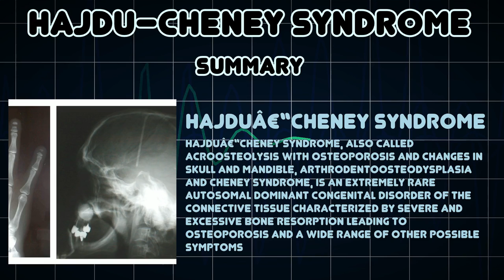Hajdu–Cheney syndrome (Medical Condition)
Symptoms, risk factors and treatments of Hajdu–Cheney syndrome (Medical Condition)

Hajduâ€“Cheney syndrome, also called acroosteolysis with osteoporosis and changes in skull and mandible, arthrodentoosteodysplasia and Cheney syndrome, is an extremely rare autosomal dominant congenital disorder of the connective tissue characterized by severe and excessive bone resorption leading to osteoporosis and a wide range of other possible symptoms